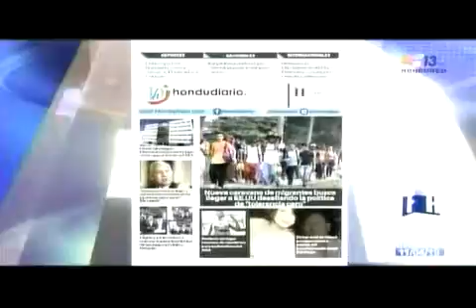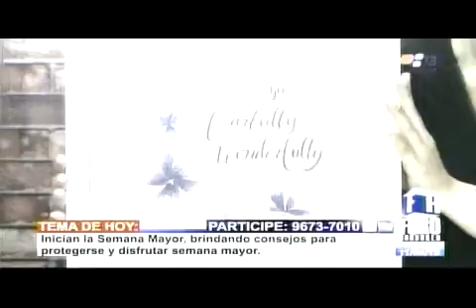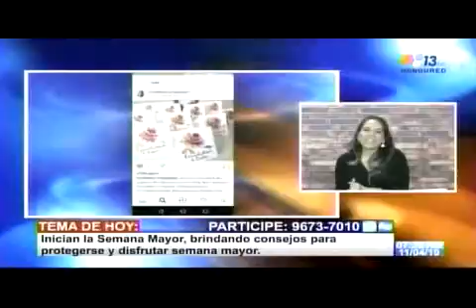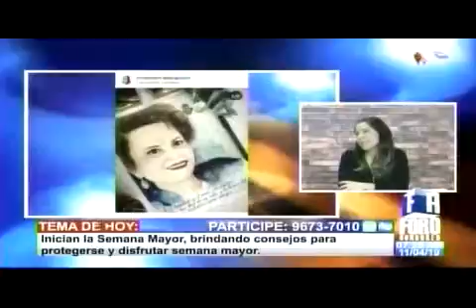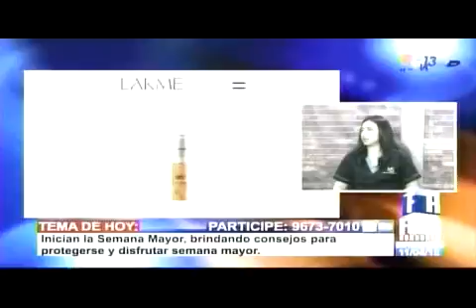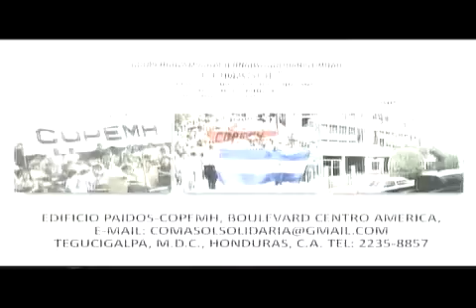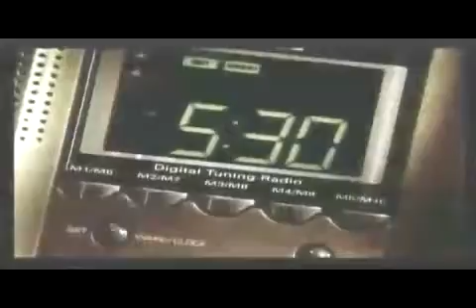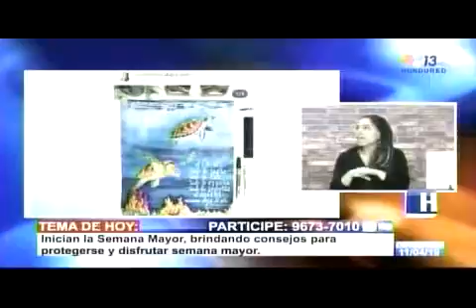HONDURED FORO 20190411